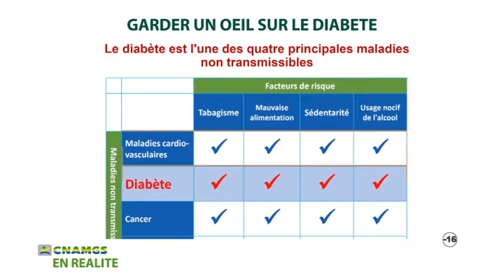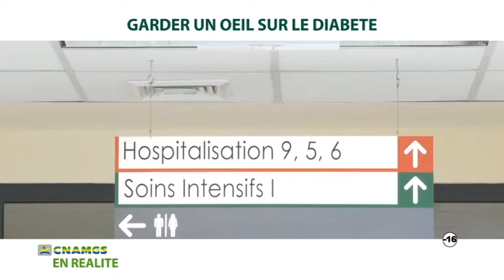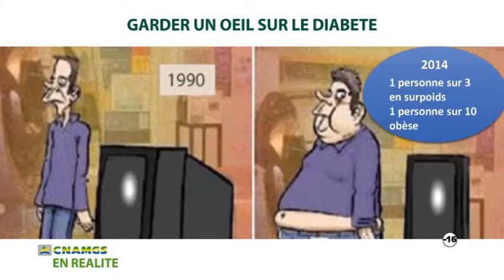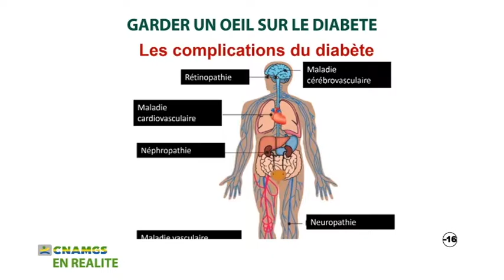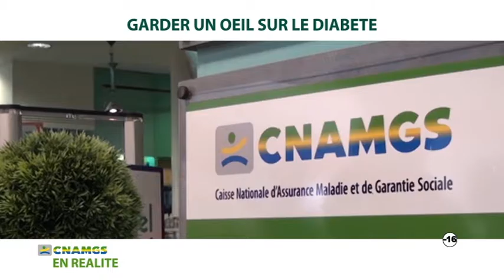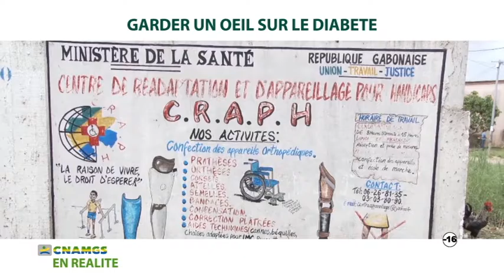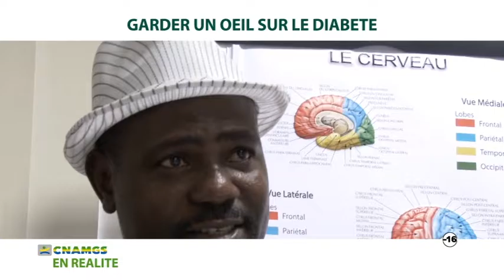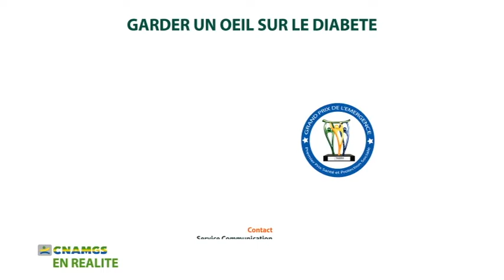CNAMGS en Réalité Garder un oeil sur le diabète validé mp4